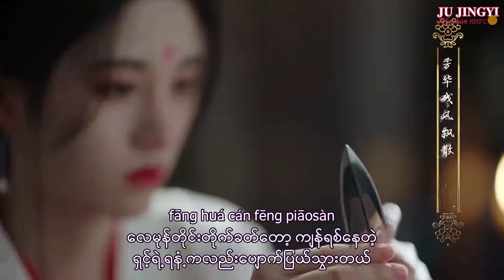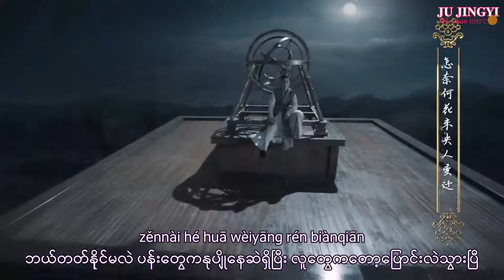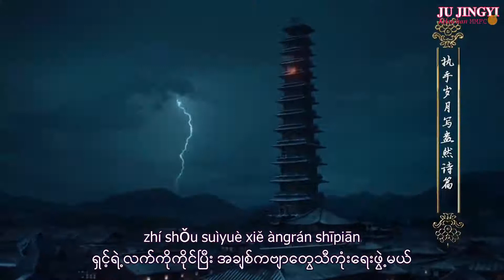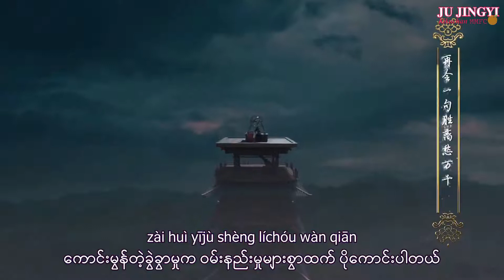[mmsub,pinyin] Fu Rong |Ju Jingyi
The Blooms At RUYI Pavilion Opening Theme Song
ကြမ္မာသီသောမေတ္တာပန်း
Song Name-芙蓉 (Fu Rong)
Sing by-Ju Jingyi
Subbed & Encoded by Hsu Eaindra Linn
(Ju Jingyi Kiku Chan Myanmar Fan Club)